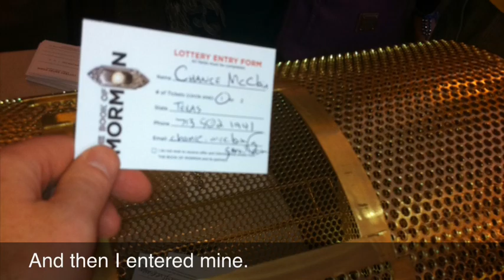Book Of Mormon Lottery Process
So yeah. I was at the lottery drawing for Book of Mormon and had my iPhone so I captured the process for the unsure, curious, and interested. Edited with iMovie. I didn't win :-(

Bur I hope this helps.